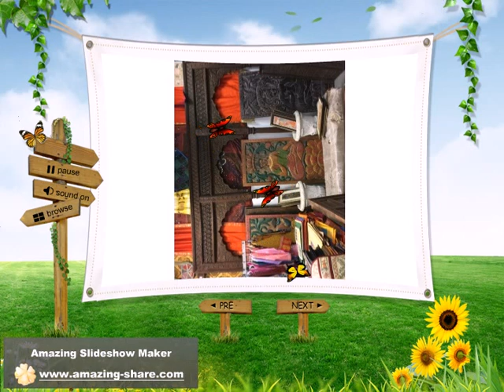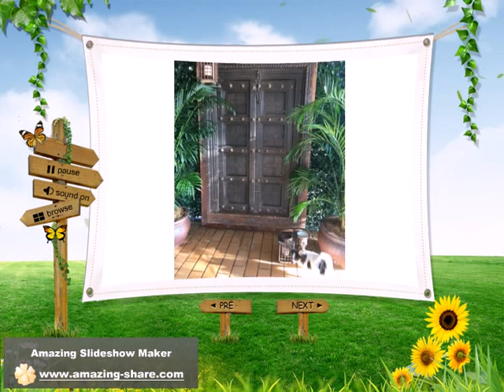Vintage Home Decor Idea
Taking inspiration from old-world European architecture and design Tuscan-style decorating is resplendent in drama and elegance. Bring a touch of that old-world classic charm into your home through beautiful artisan crafted architectural arches and old castle doors, decor that looks refined, warm, and gently aged, filled with the energies of the ancient times. Telling stories of the old days, Haveli doors are carved with motifs that bring in the energies of the universe and bring happiness into your home.

Tuscan interiors, Mediterranean style, old world charm, architectural elements, antique doors, armoires, artifacts, antique furniture and design